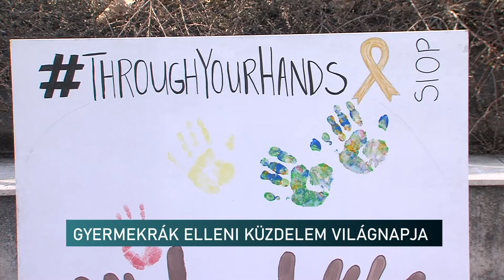Gyermekrák Elleni Küzdelem Világnapja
Kedden volt a Gyermekrák elleni küzdelem világnapja, ami nem csak az érintettekkel való együttérzést, de leginkább az értük dolgozó szakemberek, tudósok, orvosok, ápolók és támogató szervezetek munkáját, a gyógyításban elért eredményeket hivatott a fókuszba helyezni. Pécsen is csatlakoztak a világnaphoz. Az élet fáját alkották meg a támogatók színes kézlenyomatokból.